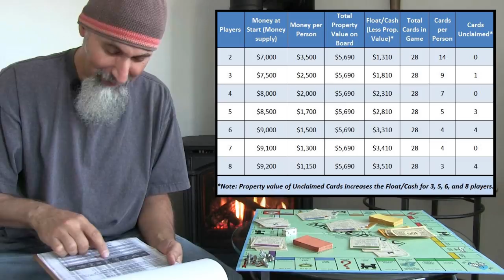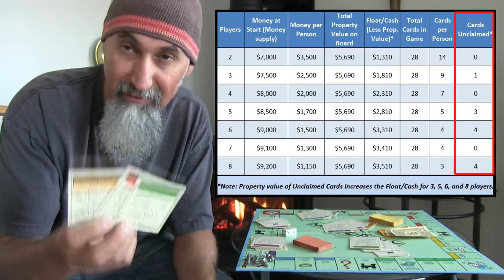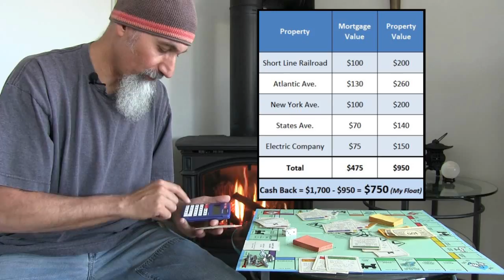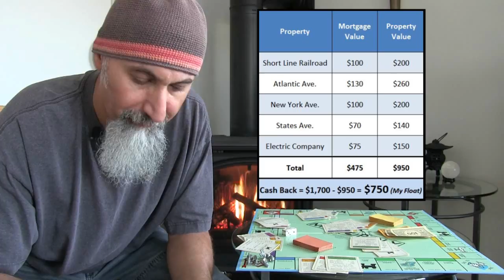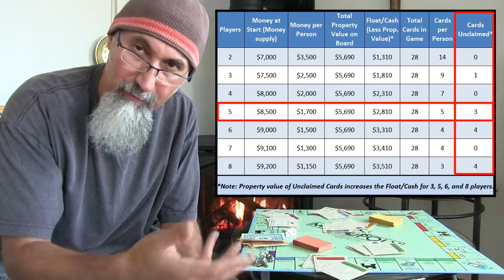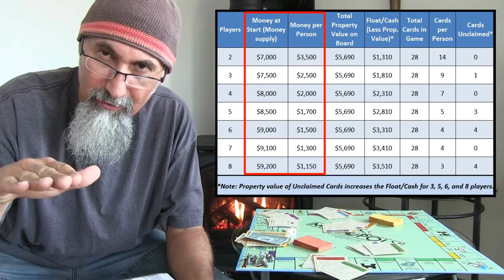How to Play Monopoly: Variant Rules: Fast Rapid Games, Multiple Games per Gaming Sessions [ASMR]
TIMESTAMPS:
- The Mathematics: Overview (7:04)
- Rules for the Variant Game (16:43)
- Optional Variant Rules (48:26)

Peace.

chycho

***REFERENCED VIDEOS***

***LINKS TO TABLES***

Table 1: Money distribution based on number of players

Table 2: How to calculate your initial cash flow

***VARIANT RULES***

Keep these in mind regarding monopoly, especially for this variant:

1) Objective of the game is to own everything, and money management is a huge part of this game.

2) Main strategy is to wheel and deal and bankrupt as many as you can.

Rules of the variant game:

1) Shuffle and cut cards before dealing.

2) Roll dice to see who gets first card (usually highest). Deal cards clockwise, one card at a time. Cards must be distributed evenly, i.e., everyone must have the same number of cards. Extra cards are held by the bank until someone purchases them during regular play, i.e., if available for purchase, person landing on the property can choose to do so.

3) Pay for your properties. You may have to mortgage what you have already paid for to raise enough funds to pay for the rest of your properties.

4) Wheel and deal segment. This may take a few minutes. Try to get your hands on sets. Sometimes the deals are one-on-one, sometimes it’s a multiplayer deal, sometimes it’s the whole table.

5) Roll to see who moves first. Do this after the first Wheel and Deal session.

6) You must go completely around once, go once around the board, to be able to build on your properties. Going directly to jail does not count as one rotation. Any movements due to “Chance” or “Community Chest” cards count as movement around the board.

7) Any taxes or fines collected through “Chance” or “Community Chest” cards and interest paid to unmortgage property (10%) goes into Free Parking. Landing in Free Parking gets you the loot.

8) When in bankruptcy, you cannot wheel and deal, you must pay your creditor or forfeit everything to the person you owe money to. All property must be mortgaged before the handover.

9) If a bankruptcy occurs due to money owing to the bank, then the bank acquires all the properties, if mortgaged they will now be unmortgaged, and they will be available for purchase during regular play.

10) The person that is rolling the dice cannot hold up the game to make a deal. Players should be trying to make deals before it is their turn to roll the dice.

11) No rolling dice if there is payment in progress on the board.

12) There has got to be enough time between turns to allow people to react. This maybe based on time (5 to 10 seconds), announcements that you/someone is rolling dice, few shakes of the dice, etc.

13) Once you hear the dice roll, it is your responsibility to keep track of what has occurred.

14) If you rat someone out you must pay half their rent, i.e., it is the responsibility of the owner of a property to request rent for that property, not anyone else.

15) Dice tilts are acceptable as a roll, just like craps, however, if the majority of the players agree that it is too close to call, i.e., the tilt is too much, they may request a re-roll.

16) Dice must land on the board to be counted.

17) Rent can be collected in jail, making jail a safe haven.

18) You can only build as many houses and hotels that the market can absorb, as many as there are, 32 houses and 12 hotels. If there are no houses or hotels available to be built, you cannot build unless you are dismantling building on another property you own. One useful strategy is to build only houses possibly preventing someone else from building.